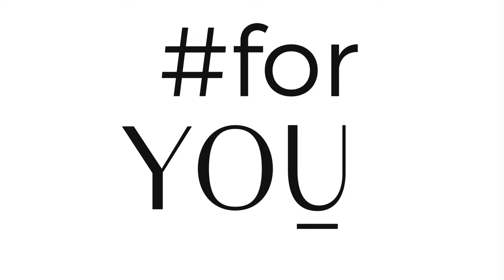Tanga Brasil - Białe Brazyliany z Koronkowym Tyłem - Julimex.pl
Koronkowe majtki Tanga wyróżniają się większym wycięciem na pośladkach, charakterystycznym dla kroju brazylian. Połączenie koronki i głębszego wycięcia doskonale eksponuje pośladki, dodając kobiecości i stylu. Wykonane z delikatnego w dotyku, elastycznego materiału, idealnie dopasowują się do figury, zapewniając nie tylko atrakcyjny wygląd, ale także wyjątkowy komfort noszenia.

Dodatkowo, prezentujemy Tanga białe w bezszwowej technologii Julimex Invisible Line®. Te bezszwowe majtki damskie są stworzone z miękkiej i delikatnej dzianiny, gwarantującej wyjątkowy komfort noszenia. Higieniczna bawełniana wkładka to dodatkowy element, który sprawia, że te majtki są nie tylko stylowe, ale również praktyczne.

Odkryj nowy wymiar wygody i elegancji z naszymi białymi Tanga - koronkowymi brazylianami!